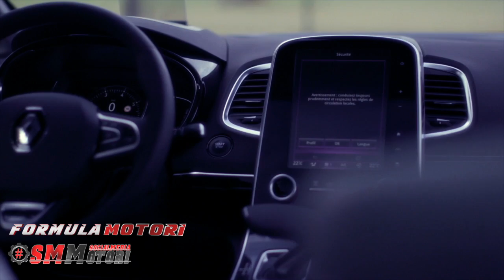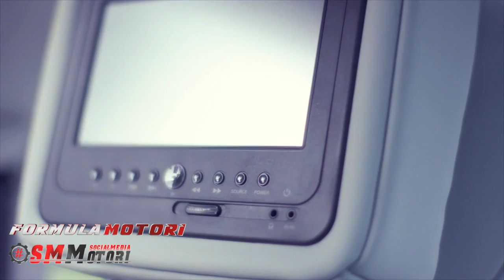Renault Espace MY 2017 con motore1 8 TCe da 225 cv